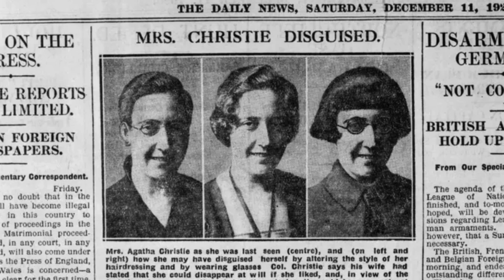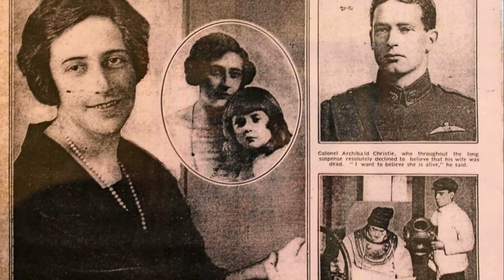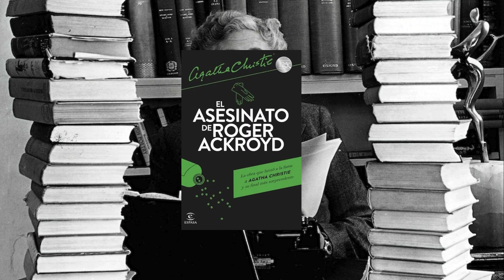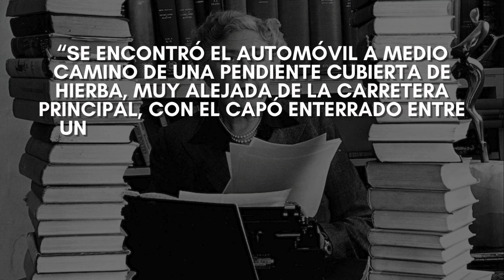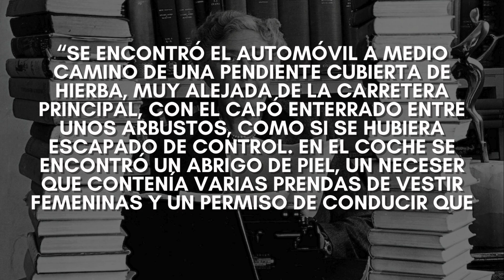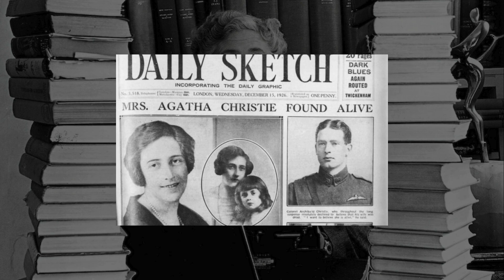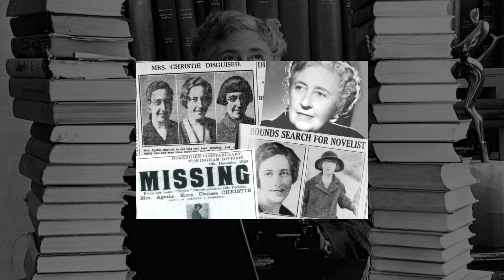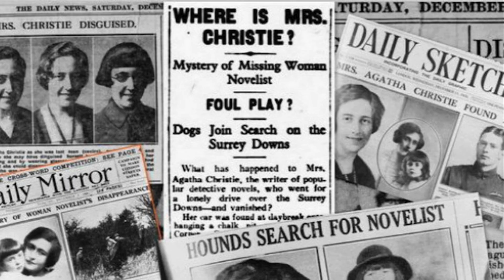La Misteriosa Desaparición de Agatha Christie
La reina del misterio, Agatha Christie, nos dejó un misterio en la vida real: su propia desaparición. Después de infidelidades, muertes de familiares cercanos y otros traumas psicológicos, la autora inglesa desapareció por 11 días. Fue descubierta, pero lo más extraño: Agatha no recuerda nada de lo que sucedió en esos días. En este episodio analizamos este misterio.